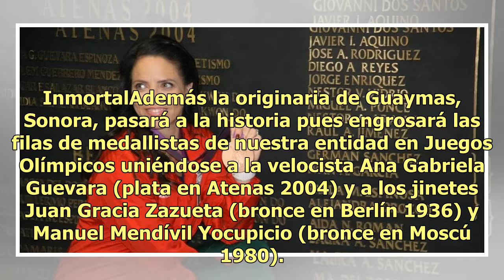La sonorense Luz Mercedes Acosta recibirá este jueves su medalla olímpica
HERMOSILLO, SON.- Un día de gloria vivirá este jueves la expesista sonorense Luz Mercedes Acosta ya que recibirá su medalla de bronce de Londres 2012 en una ceremonia especial en la Ciudad de México. El evento será en el marco de la Asamblea General Ordinaria del Comité Olímpico Mexicano (COM) en pu...